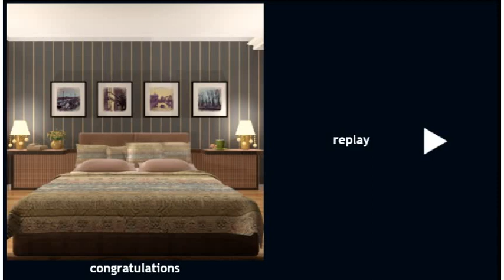Hotel Solitude - New Edition Walkthrough